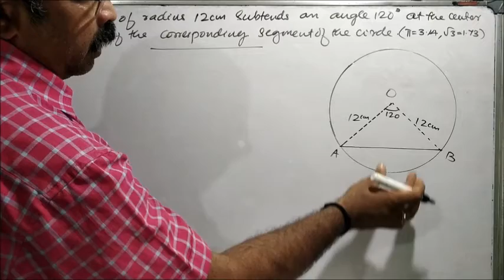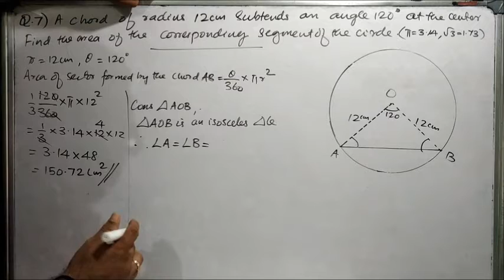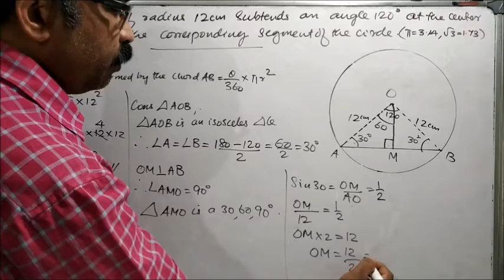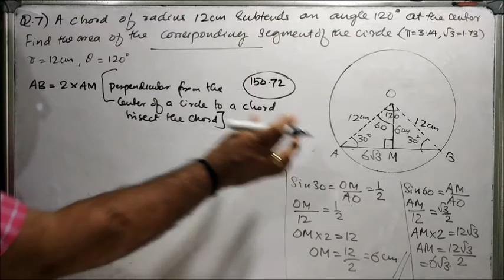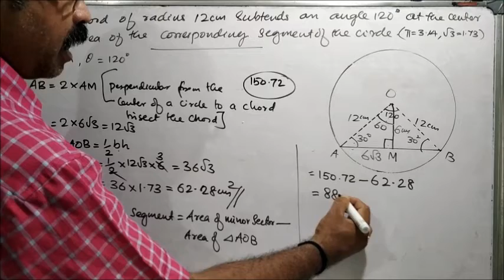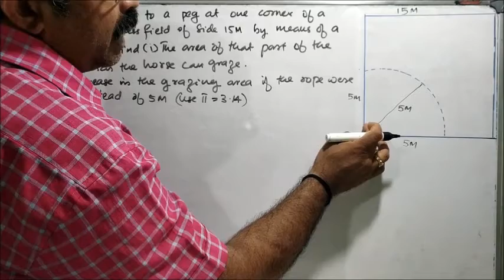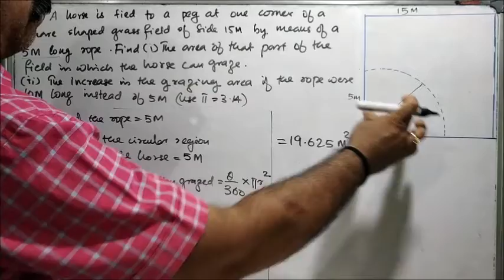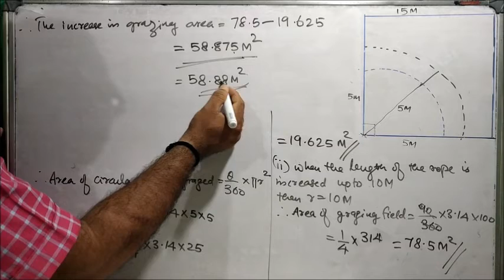CBSE Class 10 Maths Chapter 12 Areas Related to Circles: in Malayalam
Q.7 and 8 from Ex-12.2 is explained in this video.